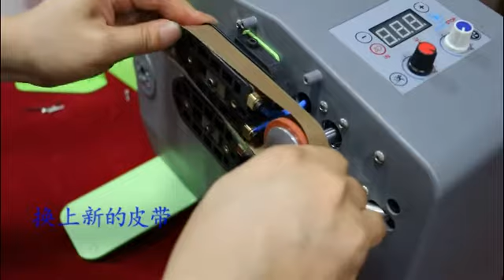replace the belt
Introduction of Wenzhou Chuangxian Mechanical Technology Co., Ltd.